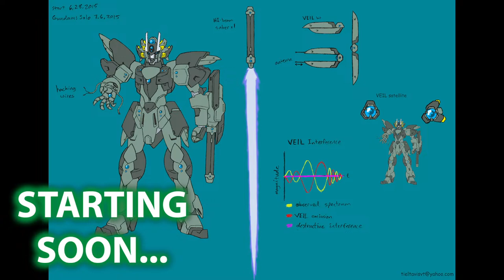Let's LANCE [ELDEN RING] PC Part 45 (full commentary)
first time trying a soulsborne game